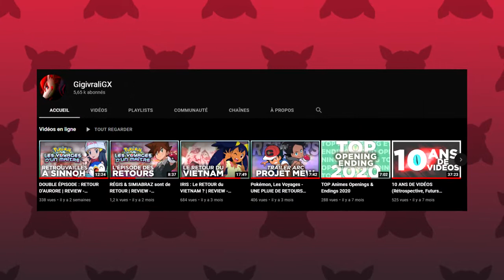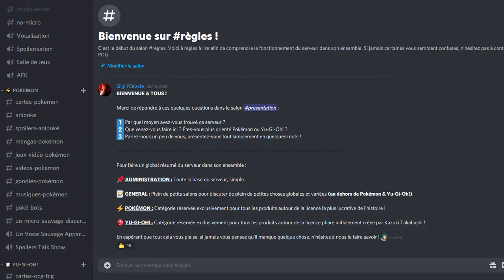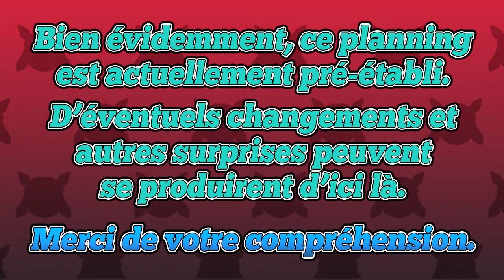ANNONCE | Programme de la rentrée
Je vous avais bien dit que j'allais revenir avec de grands projets...
Rendez-vous dès ce Dimanche pour la première d'une longue lignée !

Crédits
Musiques :

• Naruto Shippuden (Ultimate Ninja Storm 4) - Village of Sand